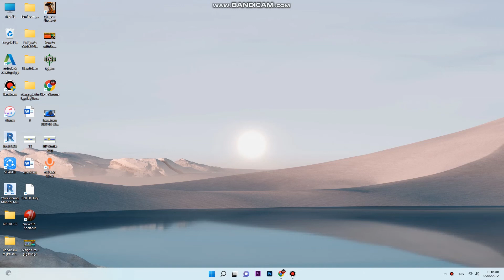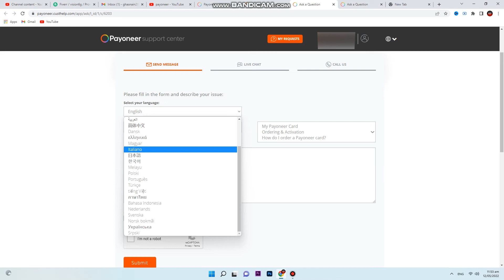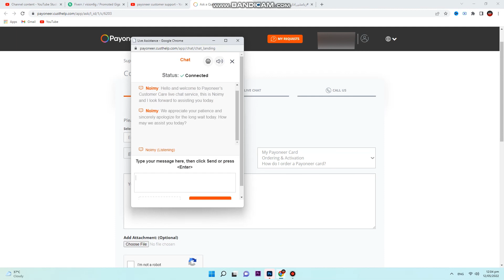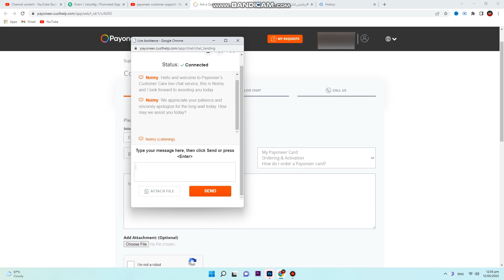How to contact Payoneer customer support | Payoneer live chat | in 2022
In this tutorial, I have shown you an easiest way to contact Payoneer customer care.

Important Steps:
Sign in to your Payoneer account
Select your Topic: say "Payoneer card"
Now choose your question.
Look at bottom and click on Contact support

You will be given these 3 ways to Contact Payoneer
1: Send Email or message
2: Live Chat
3: Audio call